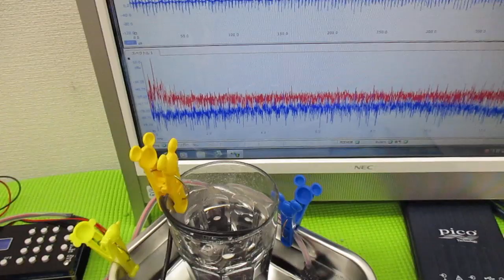オリジナル超音波プローブを利用した「音響流」制御技術 ultrasonic-labo